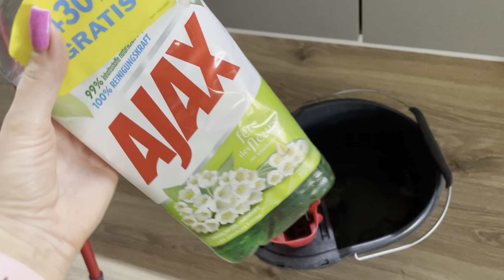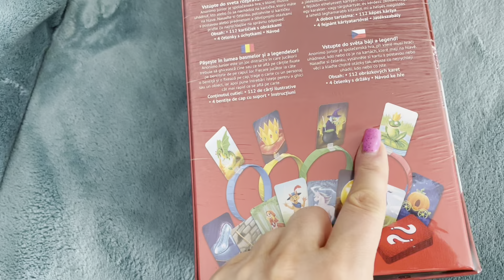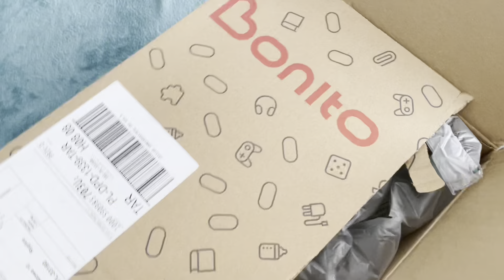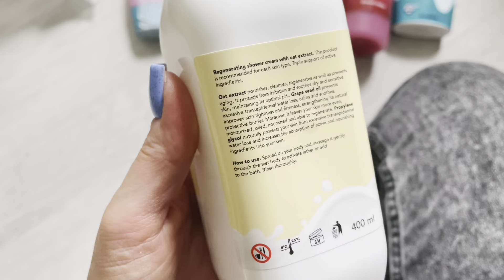VLOG : haul pielęgnacyjny i najlepszy salon w Tarnowie 🥰👏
Kremy kolagenowe NobleHealth
z kodem SIARKAA85 -20%
Chemia niemiecka dostępna w sklepie
Niemchem z kodem SIARKA5 -5%

Z kodem 10xwiosna -10%

KODY I LINKI RABATOWE
Adaptogeny Mothers Protect

Promocja Oceans Apart
Otrzymujesz 3 produkty GRATIS przy zamówieniach za jedyne 360 zł!
Możesz sobie wybrać zarówno legginsy, topy, jak i jedną z naszych bestsellerowych bluz.
W cenie jednego zestawu kupisz aż 5 produktów
Kod : SIARKA5

Suplementacja Noblehealth
-20 % kod SIARKAA85

z kodem SIARKAA -20%
BasicLab od ceny wyjściowej